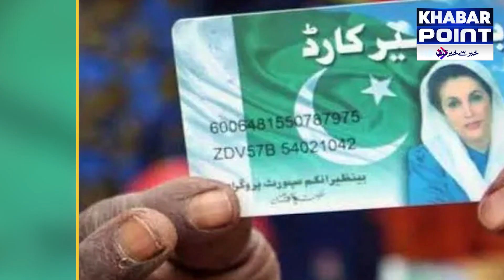Nawaz Sharife Ke Voters Se Gily Shikwe | Asif Ali Zardari Apni Siyasi Mujburi Bata Di | Khabar Point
Khabar Point